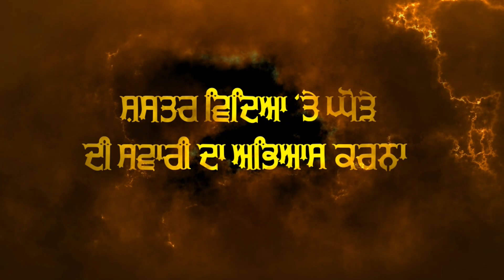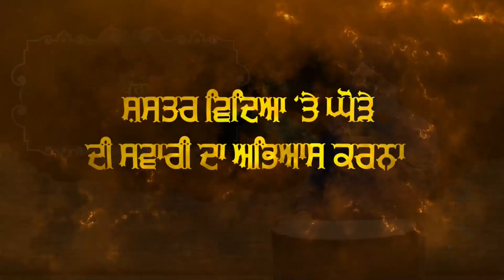੫੨ ਬਚਨ - 52 Hukam of Sri Guru Gobind Singh Ji - ੫੨ ਹੁਕਮ - ਸ੍ਰੀ ਗੁਰੂ ਗੋਬਿੰਦ ਸਿੰਘ ਜੀ - EP33